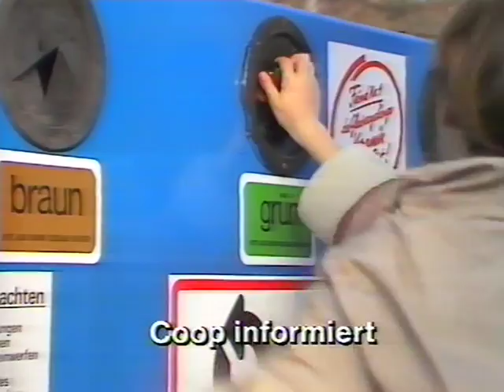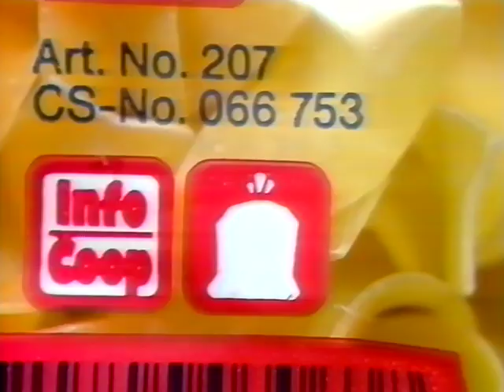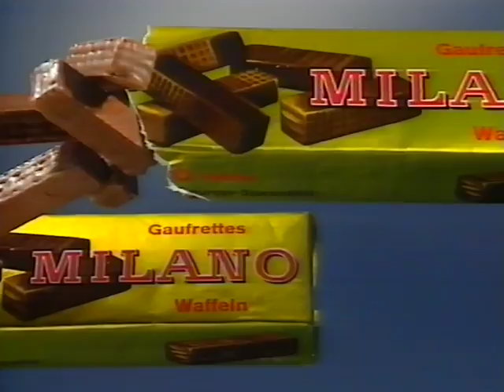Coop Mittwochstudio, Folge 604 vom 26. April 1989